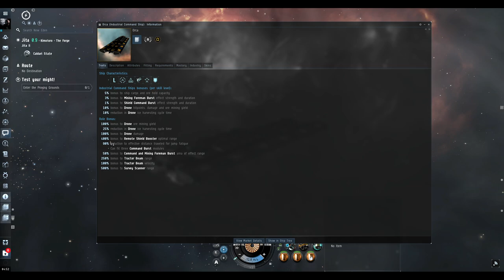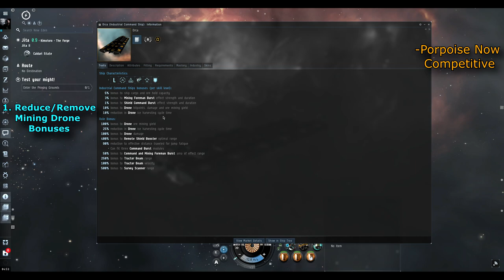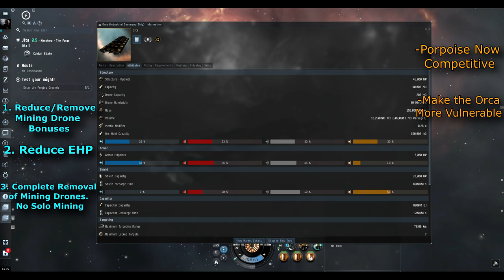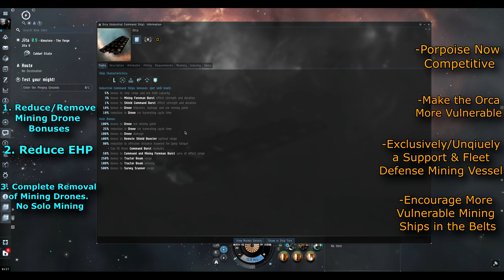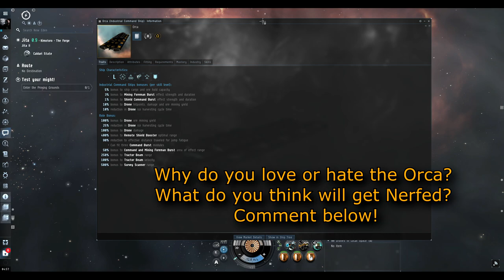The Orca - Possible Nerfs for the High Sec Mining Giant? - Eve Online 2020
Hey all! By the way, this is purely all speculation based on some comments on forums, comments and videos I saw recently and the potential changes CCP COULD make, likely nerfs, on the Orca.

Hope you enjoy and what do you love/hate about the Orca and what do you think CCP would nerf if they had to on the Orca?

If you are a new player or want to start a new alt account, use the link below and get 1 million skill points free! This saves you weeks of training so you can play how you want faster!

Eve Online is a space-based, persistent world massively multiplayer online role-playing game developed and published by CCP Games. Players of Eve Online can participate in a number of in-game professions and activities, including mining, piracy, manufacturing, trading, exploration, and combat.